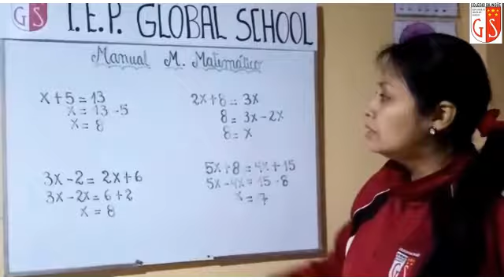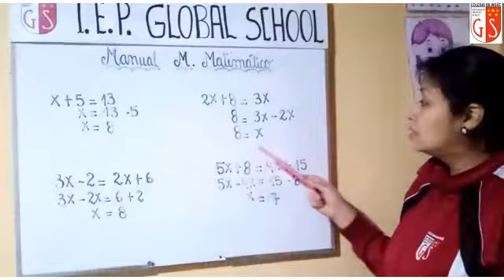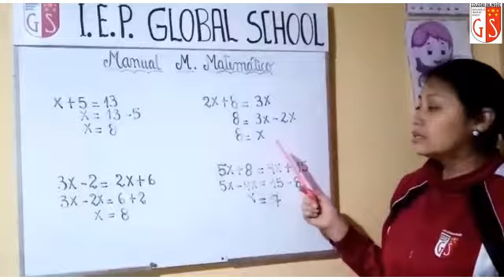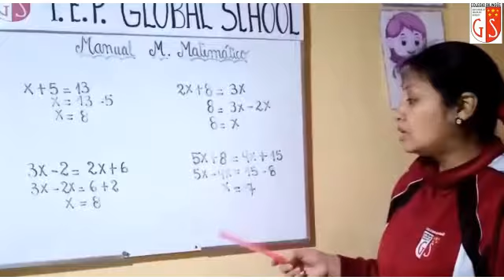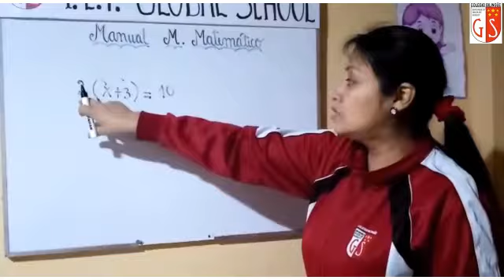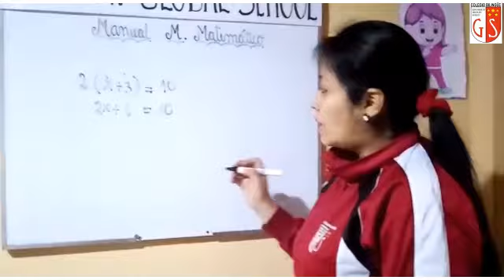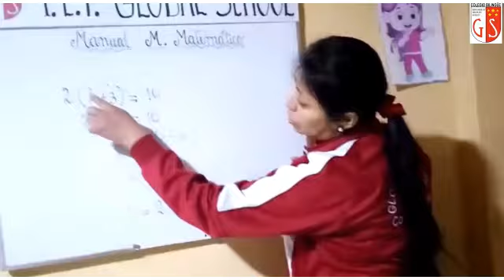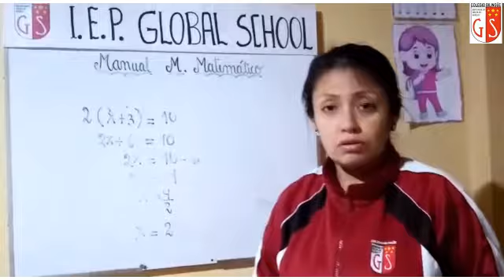22 07 2020 5y6to Grado A4